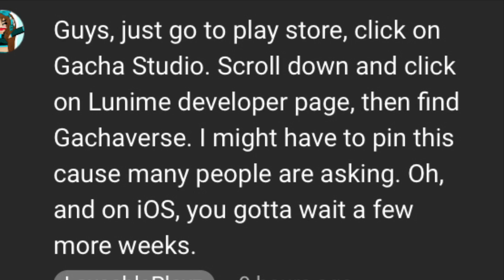WHHYYYY!!!! I want Gacha Verse :c (READ THE DESCRIPTION)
Owners: G.R.L
So I have an intro for The Star and this one is just a regular intro
So I was also upset about the “Gacha Verse” thing because everyone else has it except me so I got upset...
Star
Jaxon
Princess Lea
Lunar: LunarEclipse
Eclipse
Kitty
And Luni
With
Loveableplayz
I love you guys bye!